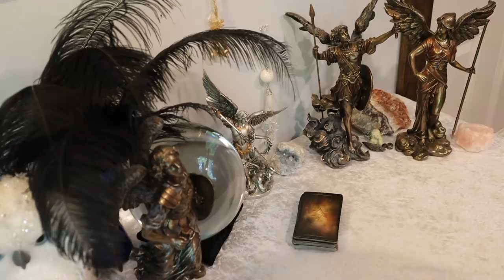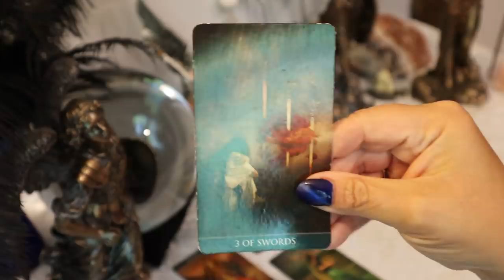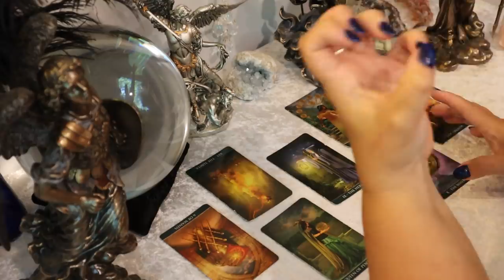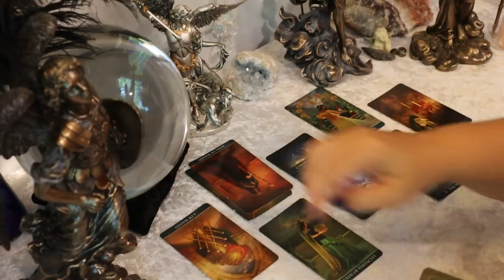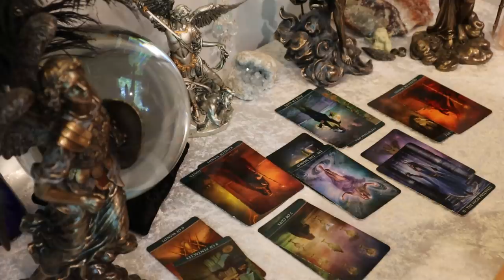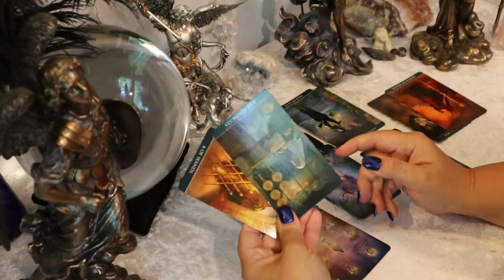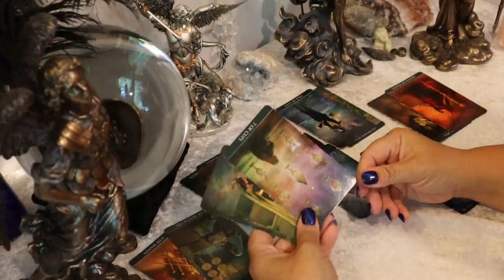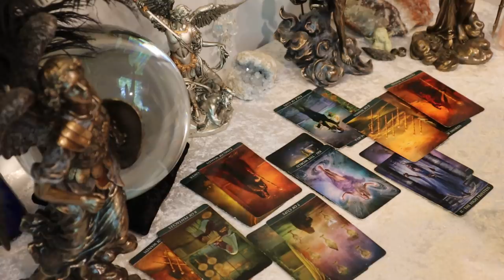TAURUS ~ Unfinished Business ~ JULY 6 - 13 ~ You & The Other Person Weekly Tarot Reading